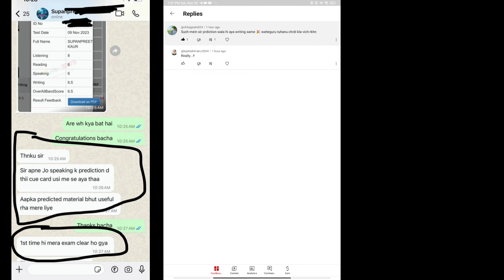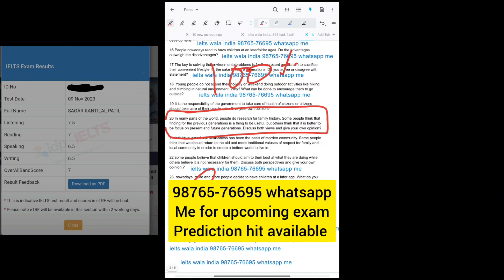Only fill this exam in december for 7+ band | 2 december ielts exam | 7 decemberielts exam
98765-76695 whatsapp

16 december ielts,
16 december ielts exam prediction,
16 december ielts exam prediction 2023,
16 december ielts listening,
december 16 ielts answers,

december ielts exam dates 2023 in bangladesh,
makkar ielts speaking december 2023,
best date for ielts exam in december 2023,
book review time december edition ielts reading answers,
ielts exam dates in december 2023,
uk November intake 2023 without ielts,
uk university september intake 2023 without ielts,
ielts listening december 2023,
ielts listening test december 2023,
prediction of december 2023 ielts exam,
which date is best for ielts exam in december 2023,
december 2023 ielts exam prediction,
december 2023 ielts prediction,

7 december ielts exam prediction by asad yaqub,
7 december ielts exam prediction by ielts with suraj,
7 december ielts exam prediction by japneet sharma,
7 december ielts exam Reading passages,
final Prediction of 7 december ielts exam,
7 december ielts exam Listenin g predicton,
7 december IELTS exam reading predicton,
7 december ielts exam writing Prediction,
prediction of writing task 2 7 december ielts exam,
prediction of reading 7 december ielts exam,
prediction of listening test 7 November ielts exam,
japneet sharma ielts prediction 7 december ielts exam,

2 December ielts exam prediction by asad yaqub,
2 december ielts exam prediction by ielts with suraj,
2 december ielts exam prediction by japneet sharma,
2 december ielts exam Reading passages,
final Prediction of 2 december ielts exam,
2 december ielts exam Listening predicton,
2 december IELTS exam reading predicton,
2 december ielts exam writing Prediction,
prediction of writing task 2 2 december ielts exam,
prediction of reading 2 december ielts exam,
prediction of listening test 2 december ielts exam,
japneet sharma ielts prediction 2 december ielts exam,

prediction for  december ielts exam,
satnamsirielts, ielts satnam, december ielts exam |
decemberietls exam prediction,
ielts exam prediction december ko ielts exam ka level kaisa rahega,
best ietls date in december,
latest ielts lilstneing,
ielts listening,
ielts reading,